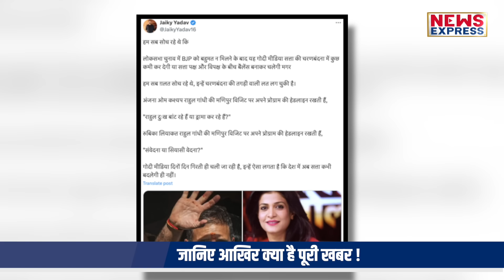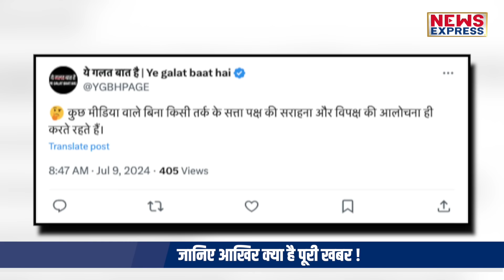Rubika-Anjana को लगाई गई लताड़, Rahul Gandhi की वजह से फंस गई पत्रकार !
जब जब गोदी मीडिया का जिक्र होता है तो कुछ पत्रकारों का नाम उसमे ज़रूर शामिल होता है। कहा जाता है इसमें पत्रकार अंजना ओम कश्यप और पत्रकार रुबिका लियाकत सबसे पहले है। जब भी ये बीजेपी के समर्थन में कुछ बोलती है तो इन्हे ट्रोल किया जाता है। जैसे अब ये राहुल गांधी की वजह फंस गई है।

TANIYA SINGH
SHRISHTI